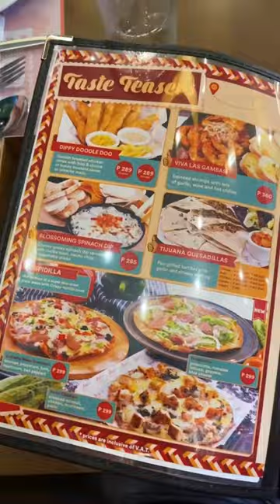📣 New Restaurant Opening in Bohol 🍽️